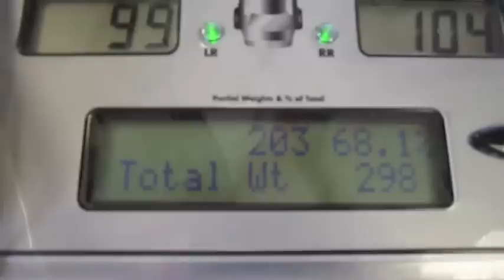pesee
peséee Shark en vue du green challenge Paris Madrid 2011